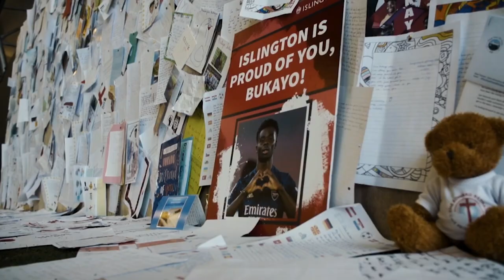Saka Reflects on Arsenal Career, Dealing With Racism and Living The Dream | All or Nothing: Arsenal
Arsenal and England sensation, Bukayo Saka, looks back at where it all started for him at Arsenal that penalty miss in the EURO 2020 Final and how he is living his Arsenal dream, along with Thierry Henry giving his take on how impressed he is with the young gunner.